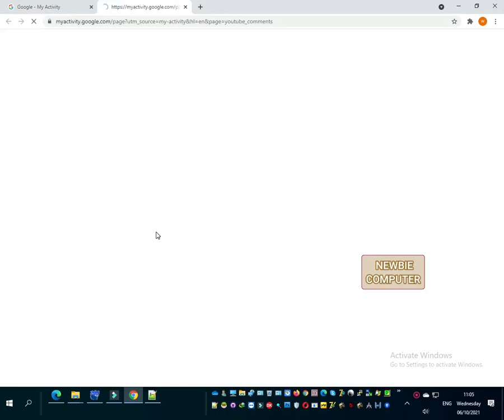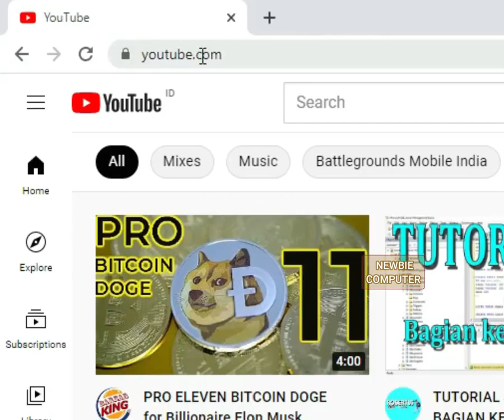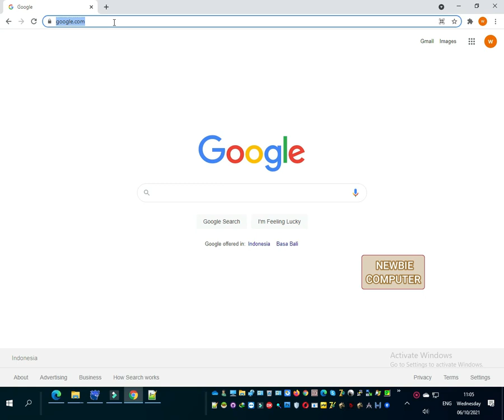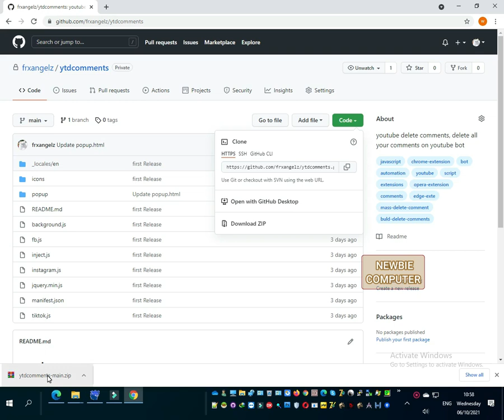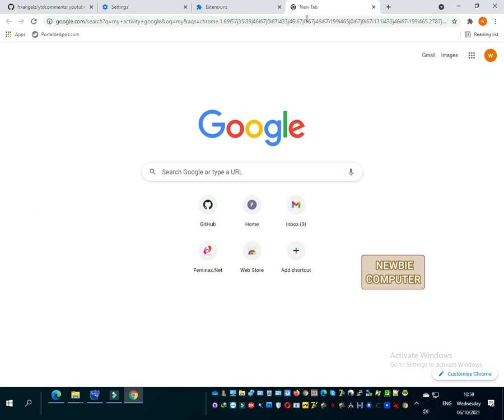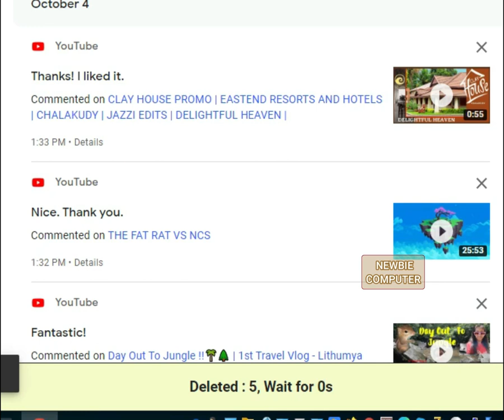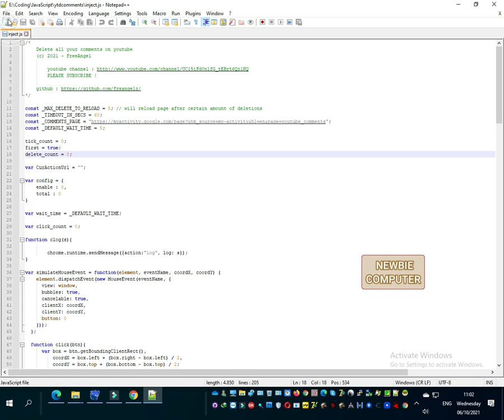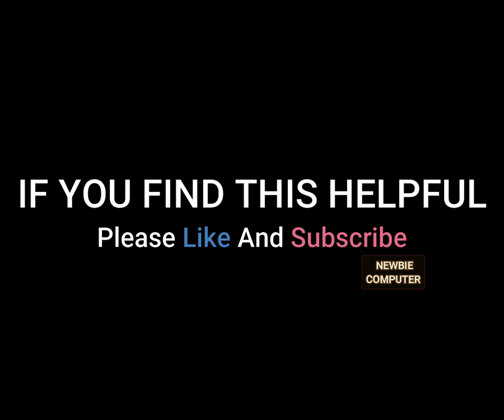how to delete all your comments on youtube easily - reset comments with or without script extension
YouTube is one of our favorite ways to consume media online with more than a billion hours of YouTube watched every single day. If you have a bad history of comments or you just want to delete all your comments and start over, then that’s very possible. Although YouTube doesn’t offer a native way to delete comments in bulk, but there is a little trick that you can use to delete all Youtube's comments and replies you have ever made.

To delete all the comments in one go, you can hide your channel temporarily which will delete all your comments and replies in the process. Once deleted, you can activate your channel again and your deleted comments will not be restored.

or if you dont want to delete/hide your channel, you can do it with the help of this chrome extension :